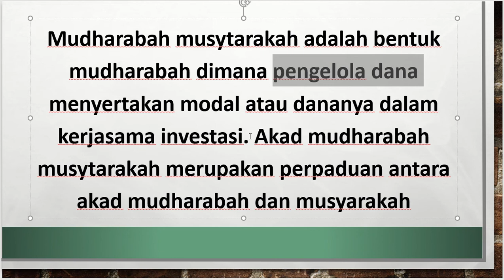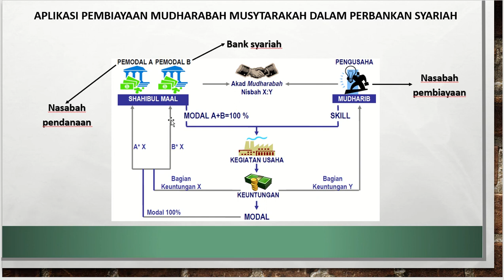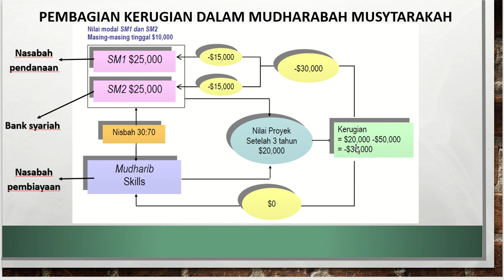Aplikasi Pembiayaan Mudharabah Musytarakah dalam Perbankan Syariah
Mudharabah musytarakah adalah bentuk mudharabah dimana pengelola dana menyertakan modal atau dananya dalam kerjasama investasi. Akad mudharabah musytarakah merupakan perpaduan antara akad mudharabah dan musyarakah.